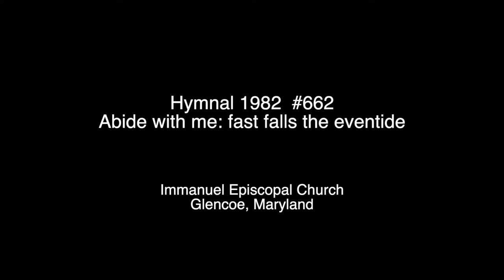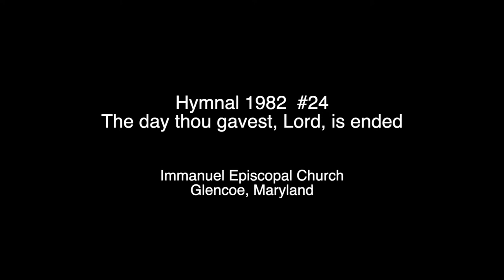Immanuel Glencoe - 10:15 AM Service - September 6, 2020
This is the 21st live stream from Immanuel Glencoe during the COVID-19 Pandemic.

Permission to podcast/stream the music in this service obtained from ONE LICENSE with license #733089-A.